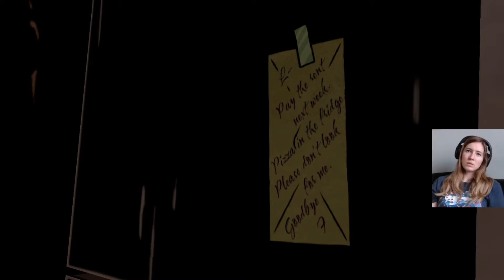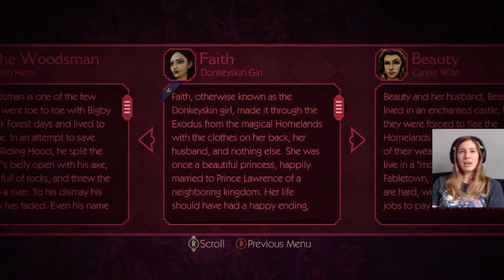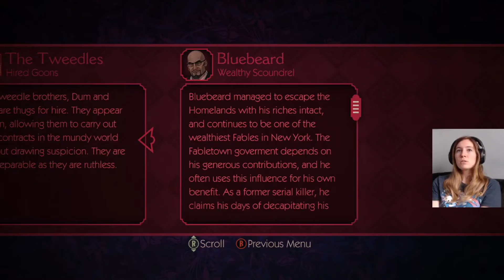The Wolf Among Us Walkthrough | Episode 1 - Faith (Part 2)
Bigby and Snow check out the new leads about Faith but they only lead to more questions!